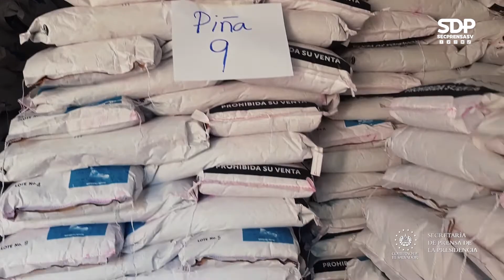Agricultura detalla resultados de medidas estratégicas del Gobierno contra la inflación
11MedidasAnteLaInflación | El Gobierno del Presidente Nayib Bukele, por medio del Ministerio de Agricultura y Ganadería, anunció los resultados obtenidos desde la aplicación de las medidas antiinflacionarias.